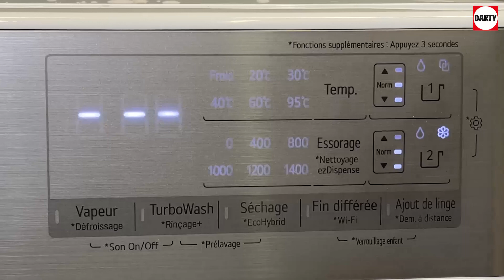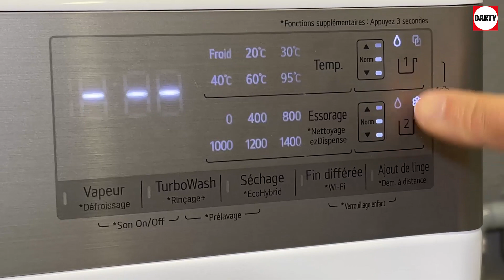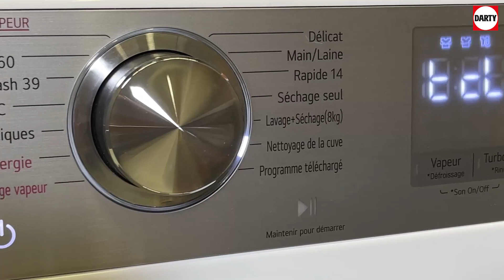L'entretien du lave linge séchant LG F284V92WSTA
Entretenir régulièrement son lave-linge séchant est primordial pour prolonger sa durée de vie et conserver un lavage impeccable et un linge qui sent bon.
Voici tous nos conseils d'entretien.
Le joint de hublot doit être nettoyé après chaque utilisation.
Le filtre de pompe de vidange doit être nettoyé tous les six mois.
Nettoyez les bacs du distributeur automatique de lessive et d'assouplissant (appelé EzDispense), surtout si vous changez de marque de lessive (dcl).
La façade doit être aussi nettoyée avec un chiffon doux.
N'oubliez pas l'entretien du bloc laveur avec un produit spécifique (tcl).

00:00 - Introduction
00:14 - Le joint de hublot
00:50 - Le filtre de pompe de vidange
03:08 - Nettoyez le distributeur automatique de lessive
04:25 - Nettoyez le système distribution de lessive (dcL)
05:10 - La façade et le bandeau
05:31 - L'entretien du tambour et de la cuve (tcL)
06:54 - Conclusion